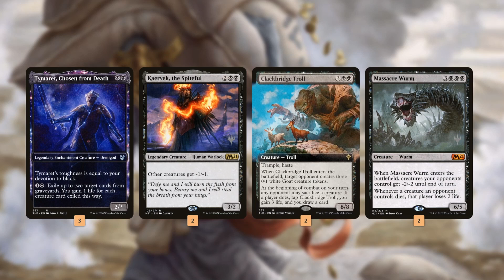Mono-Black Devotion | MTG Standard | Single Scoop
The recent B&R has allowed all the brews to hit the meta so we're going to return to an old archetype. Mono-Black Devotion!